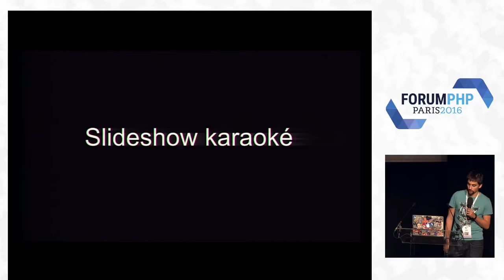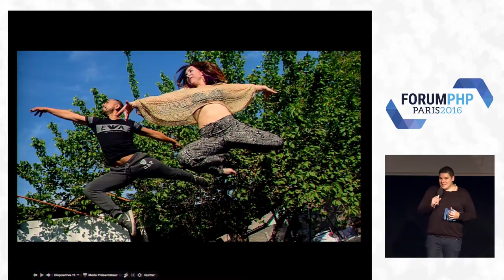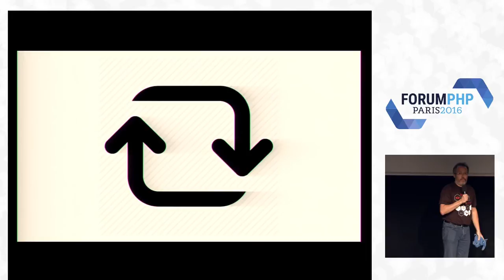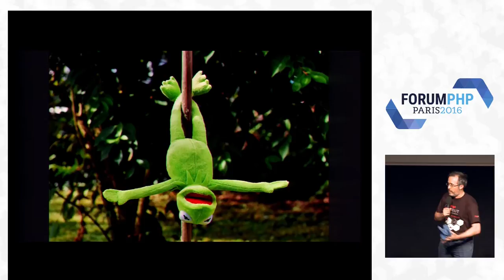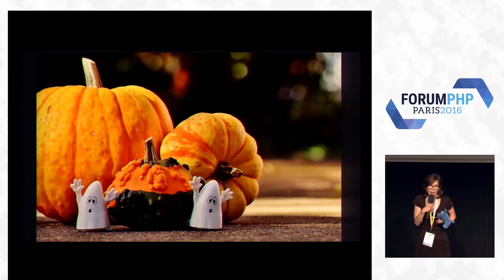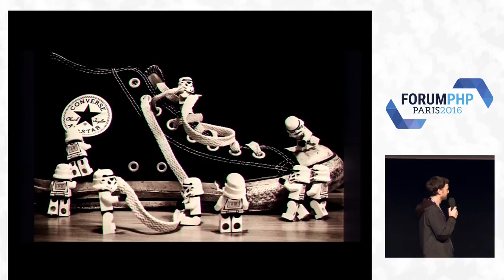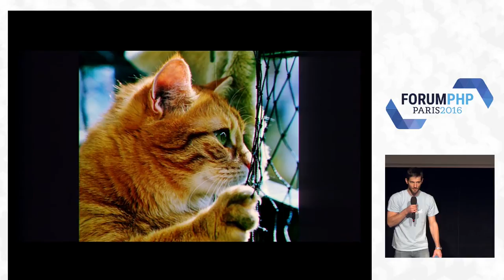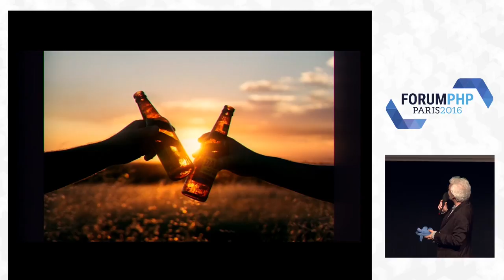Slideshow Karaoké - Forum PHP 2016